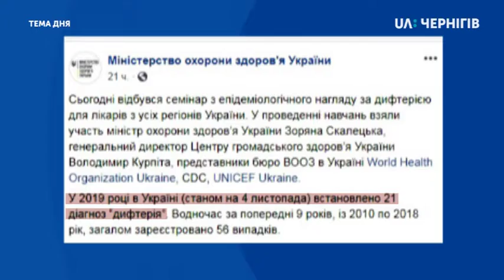Анонс Тема дня (05.11.2019). Дифтерія. Чи варто хвилюватися жителям Чернігівщини?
За даними МОЗ станом на 4 листопада 2019 року в Україні встановлено 21 діагноз “дифтерія”. В Чернігівській області жодного випадку не зафіксовано. Чи варто жителям Чернігівщини хвилюватися? Про хворобу і вакцинацію від неї сьогодні в студії «Теми дня» будемо говорити з Петром Гармашем, начальником управління охорони здоров'я Чернігівської обласної державної адміністрації, Юлією Мудрицькою, лікарем-отоларингологом Чернігівської міської лікарні №3, Людмилою Никонець, дитячим імунологом Чернігівської дитячої поліклініки №1. Дивіться о 19.20. Запитання ставте за телефоном 67-87-33. Код Чернігова 0462.